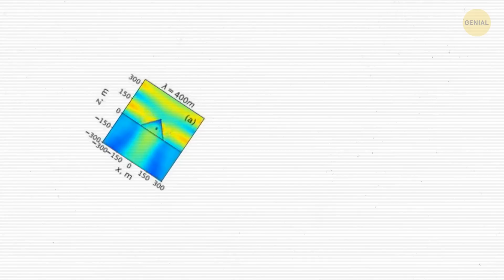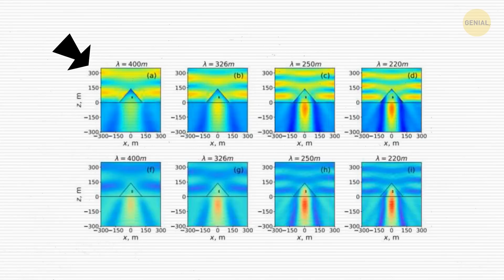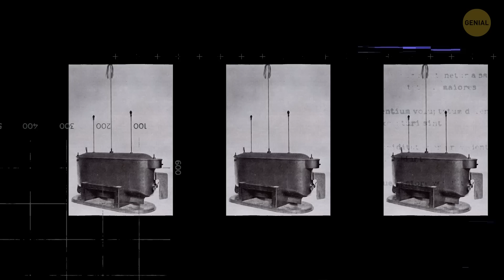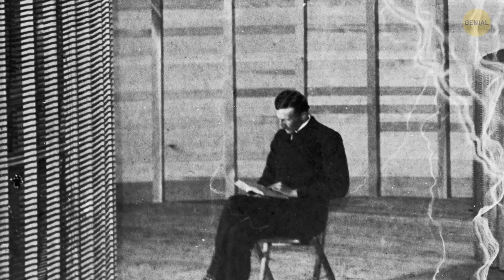Tesla descifró el antiguo misterio de las pirámides